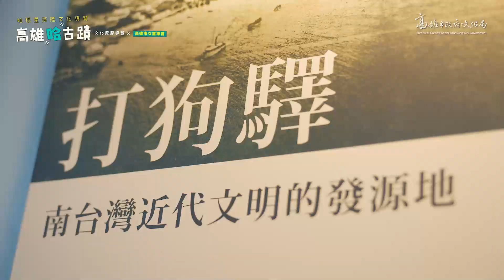202哈瑪星海陸文化導覽課程 高雄市女童軍會 文化資產導覽課程